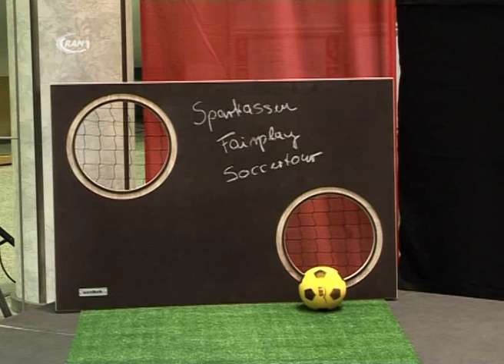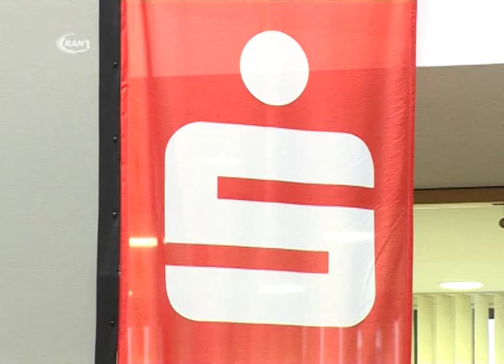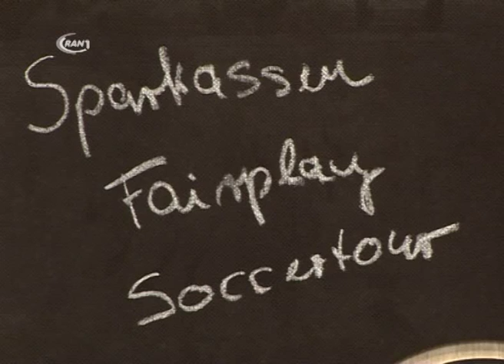Sparkassen Fairplay Soccertour - RAN1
Die Sparkassen Fairplay Soccer Tour macht am 19. März Halt in Dessau-Roßlau. Dann können Mädchen und Jungen in vier Altersklassen um einen Startplatz für das Landesfinale in Magdeburg spielen. Im Rahmen eines Pressegesprächs informierte man in der Dessauer Sparkasse zusammen mit dem Vizepräsidenten der Deutschen Soccer Liga, René Tretschok, über das Turnier.